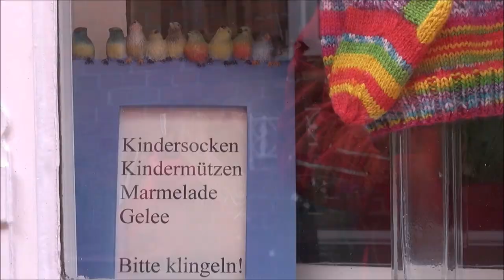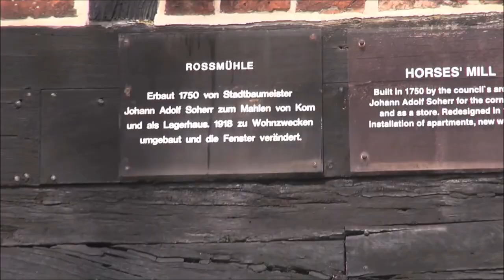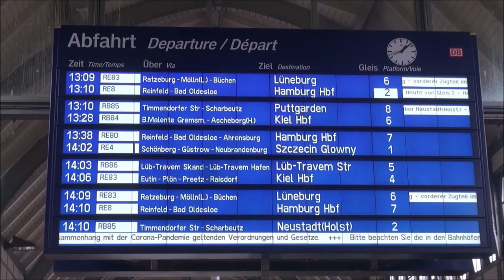Lubeck Walking Tour &Trave River Part 4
Lübeck officially the Hanseatic City of Lübeck (German: Hansestadt Lübeck), is a city in Northern Germany. With around 217,000 inhabitants, Lübeck is the second-largest city on the German Baltic coast and in the state of Schleswig-Holstein, after its capital of Kiel, and is the 35th-largest city in Germany.
The city lies in Holstein, northeast of Hamburg, on the mouth of the River Trave, which flows into the Bay of Lübeck in the borough of Travemünde, and on the Trave's tributary Wakenitz. The city is part of the Hamburg Metropolitan Region, and is the southwesternmost city on the Baltic, as well as the closest point of access to the Baltic from Hamburg. The port of Lübeck is the second-largest German Baltic port after the port of Rostock. The city lies in the Northern Low Saxon dialect area of Low German.
Lübeck is famous for having been the cradle and the de facto capital of the Hanseatic League. Its city centre is Germany's most extensive UNESCO World Heritage Site.
While the city's symbol is the Holsten Gate, Lübeck's skyline is dominated by the seven towers of its five main churches St Mary's, Lübeck Cathedral, St Jacob's (Jakobikirche (Lübeck) [de]), St Peter's (Petrikirche (Lübeck) [de]), and St Giles'. The cathedral, finished around 1230, was the first large brickwork church in the Baltic region. St Mary's, finished in 1351, served as model for the other Brick Gothic churches around the Baltic. It has the second-tallest two-steeples façade after Cologne Cathedral, which only surpassed it in 1880, the tallest brick vault, and is the second-tallest brickwork structure after St Martin's in Landshut. Travemünde is a famous seaside resort, and its Maritim high-rise serves as the second-tallest lighthouse in the world at 114 metres (374 ft) high. Lübeck is also known for Lübeck Marzipan.